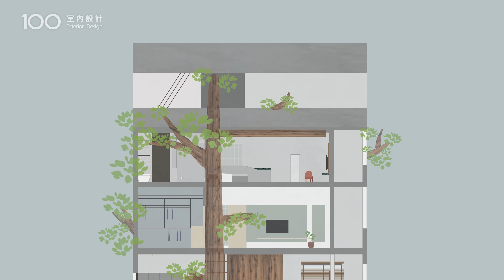【透天厝翻新】打造如溫室般愜意自然的家，邀父母、小孩三代同住｜100室內設計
對於屋主而言，家就像棵大樹，希望由生活作為養分，陪伴家人一起成長。
三層樓的透天厝，賦予大樹根、莖、葉的寓意，邀請大自然進到家裡，使用大面積採光與木質的元素。
1樓公共空間是大樹的根部，一家人聚在這聯繫感情；
2樓是哥哥一家三口的空間，盼能像大樹莖部支撐孩子成長；
3樓則是弟弟的房間，異材質的使用則像葉一般華麗...。

本空間由“漢玥室內設計”設計，100室內設計獨家拍攝。

00:00溫室
00:25外觀
00:42立面圖
00:58一樓孝親房、客餐廳
01:40二樓哥哥房
01:59三樓弟弟房